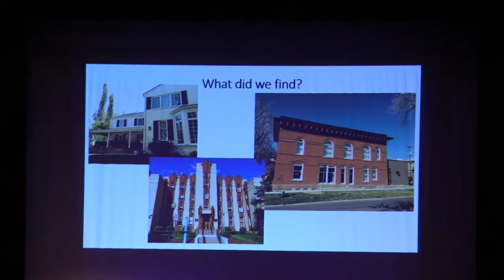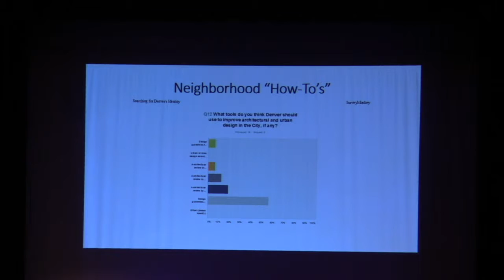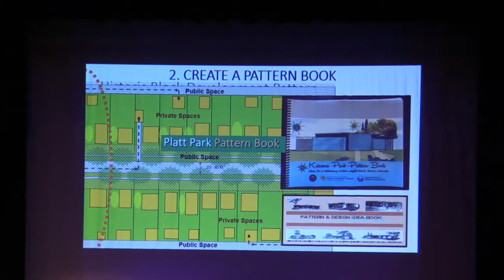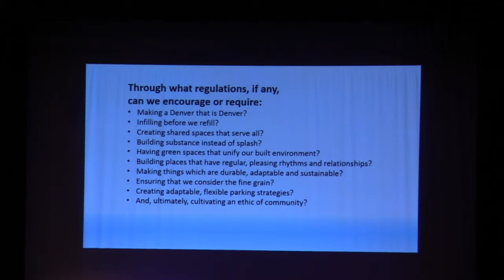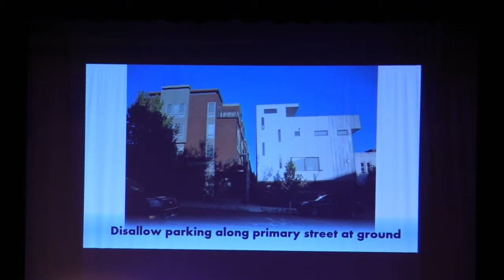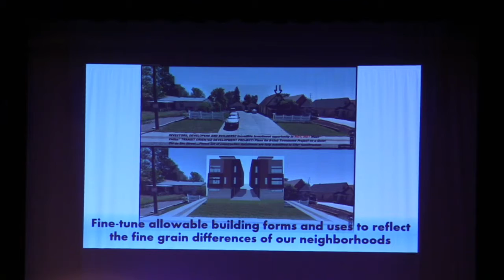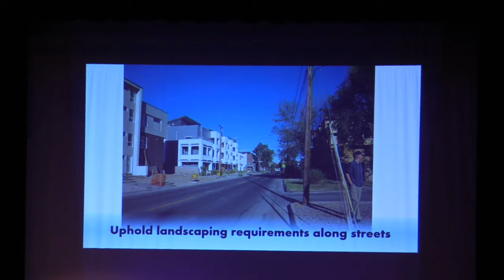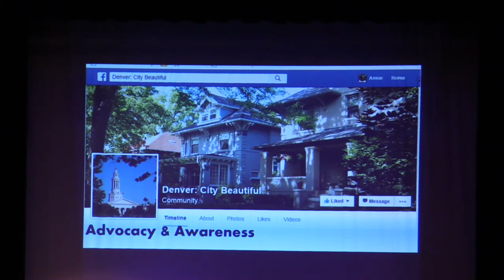RE:Denver Tools for an Enduring City, A Historic Denver Forum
This is the second part of Historic Denver's April 2016 Re:Denver Forum identifying the principles and tools needed to support an enduring city with unique character.  Featured speakers include planner and Denver native Nicole Malo and Christine Franck, Director of the Center for Advanced Research in Traditional Architecture at the University of Colorado, Denver.